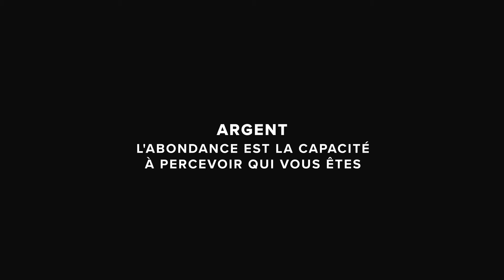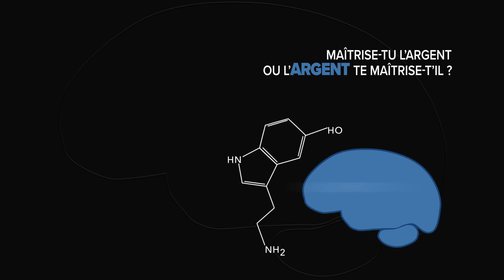Argent et Abondance financière: l'abondance est la capacité à percevoir qui vous êtes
Formation Augmentez votre thermostat financier

Savez-vous que votre rémunération actuelle est déterminée par votre programmation mentale inconsciente ?
Cette programmation inconsciente constitue votre Thermostat Financier, et attire dans votre vie personnes, rencontres, événements, et situations pour vous faire rester dans la valeur de votre thermostat financier.

Il vous est possible de sortir de votre thermostat financier actuel en comprenant principalement l’autobiographie familiale et votre expérience personnelle avec l’argent grâce à des séances d’hypnose guidées et des techniques quantiques spatiales pour déprogrammer et reprogrammer votre thermostat financier.

La formation Reprogrammer votre Thermostat Financier contient plus de 130 vidéos pour votre reprogrammation et plus de 15 exercices exclusifs de reprogrammation.

Le docteur Olivier Madelrieux a accompagné des centaines de coachs, artistes, leaders de MLM et chefs d’entreprise pour reprogrammer leur thermostat financier et briser leur plafond de verre au niveau de l’argent.

Cette formation sur 3 mois va vous sortir de vos limites et vous permettre de percevoir votre futur financier autrement. Le 3ème mois est consacré à mes stratégies de gestion et de placement pour faire fructifier votre argent.